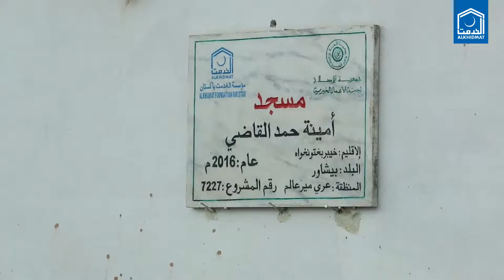Alkhidmat Foundation Pakistan سماجی خدمت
“Service to Humanity with Integrity”
Khidmat k is safar ka hissa banein aur mushkil mein logon ko bata dein kay

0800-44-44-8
Acc Title: Al-Khidmat Foundation Pakistan
Bank Name: MCB Limited Ajmal House, Lahore
Branch Code: 0182
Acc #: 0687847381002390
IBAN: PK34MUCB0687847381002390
Swift Code: MUCBPKKA
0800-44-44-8